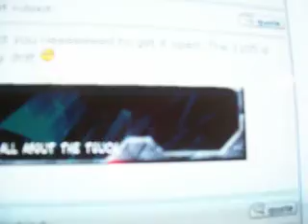Old Yale Padlock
Old Yale Padlock Being Manipulated